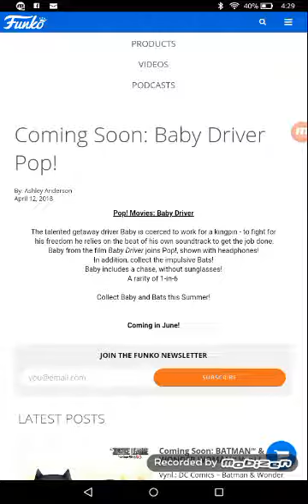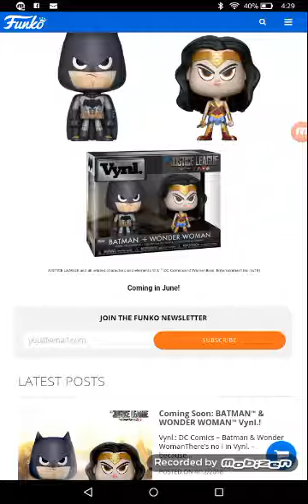New funko merch #5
Some cool new stuff